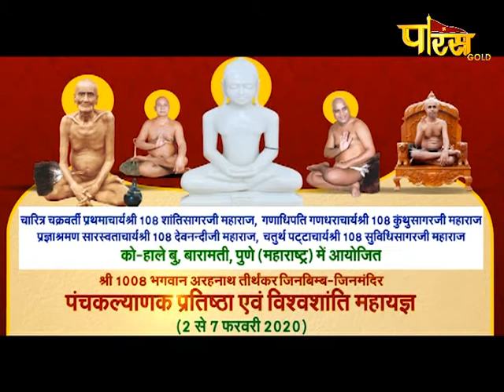विशेष:- पंचकल्याणक प्रतिष्ठा एवं विश्वशांति महायज्ञ | Pune,Maharashtra | Date:- 15/03/20